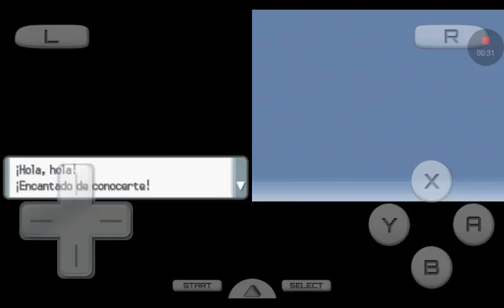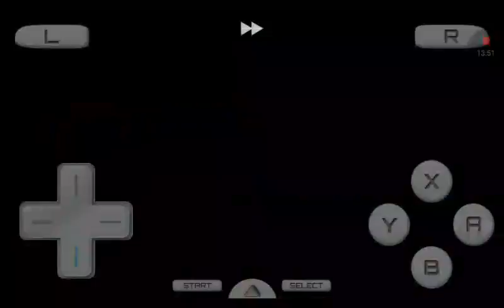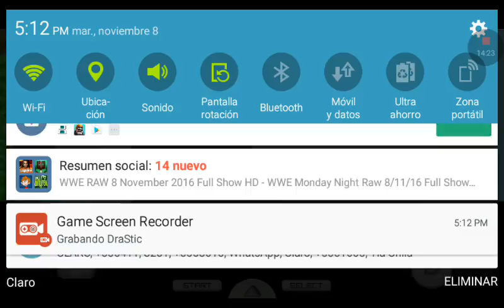Pokemon diamante donalocke-1er episodio